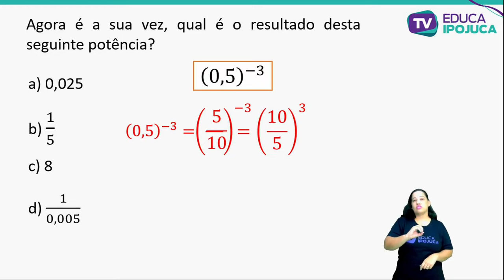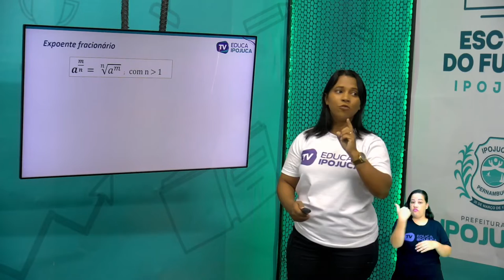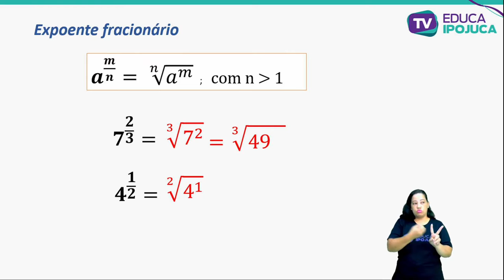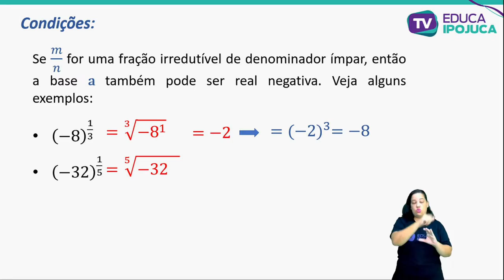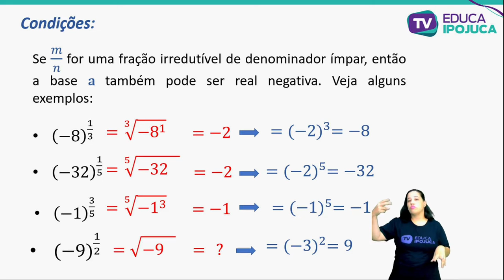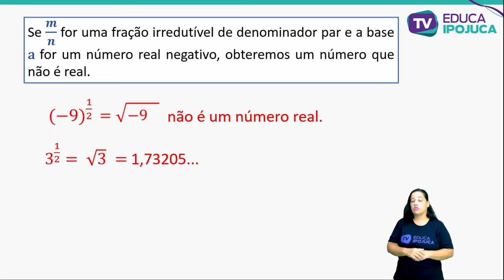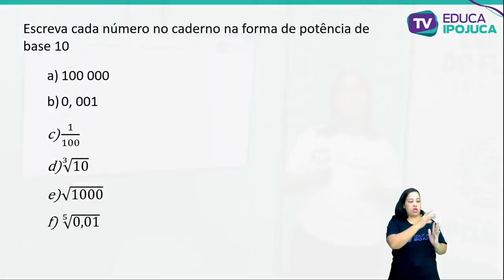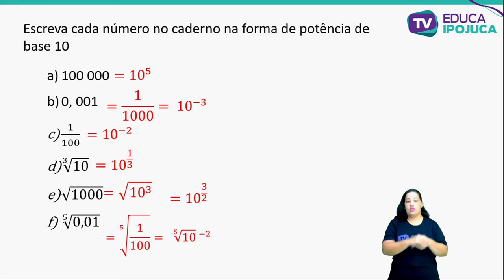MATEMÁTICA - 9º ANO - AULA Nº014 - POTÊNCIAS COM EXPOENTES FRACIONÁRIOS